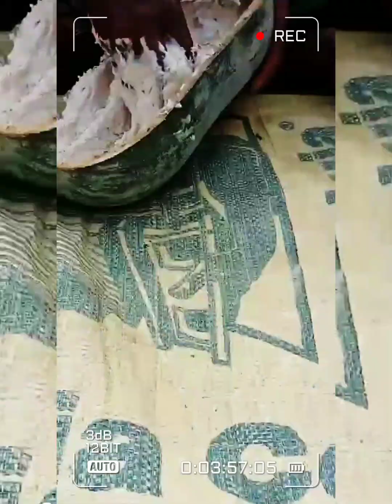😱গ্রামের(দেশী)বাতাসা বড়ি কেমন❤️দেওয়া হয় যে এতো সাধ😋বাজারের কেনা বড়ির😍সাথে এর কোনো তুলনা হয়না🤗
গ্রামের সৌন্দর্য,গ্রামের প্রাকৃতিক সৌন্দর্য,গ্রামের অপরূপ সৌন্দর্য,প্রাকৃতিক সৌন্দর্য,গ্রামের প্রাকৃতিক দৃশ্যের সৌন্দর্য,গ্রামীণ সৌন্দর্য,গ্রামীন সৌন্দর্য,প্রকৃতির সৌন্দর্য,বাংলাদেশের সৌন্দর্য,গ্রাম বাংলার সৌন্দর্য,গ্রামের রোডের সৌন্দর্য,অপরূপ সৌন্দর্য গ্রামের রোড,বাংলাদেশের গ্রামের সৌন্দর্য,গ্রামের মাঠের অপরূপ সৌন্দর্য,প্রকৃতির সৌন্দর্য উপভোগ করুন,উপভোগ করুন প্রকৃতির সৌন্দর্য,গ্রামের সৌন্দর্য নিয়ে কবিতা,গ্রামের সৌন্দর্য নিয়ে উক্তি